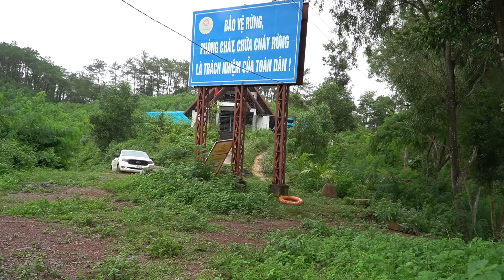Unexpected Rescue :The Police Caught the Bad Guys and Successfully Saved the Poor Child / Hard life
The Police Caught the Bad Guys and Successfully Saved the Poor Child
In this heart-pounding episode, witness the incredible moment when police officers heroically rescued a child from the clutches of a kidnapper in a dramatic standoff. As the rise and time is of the essence, our brave law enforcement team showcases their unwavering commitment to protect the innocent. This gripping video captures the raw emotions and challenges faced by both the rescuers and the victim, highlighting the harsh realities of a child's life in danger. Join us as we delve into the courageous efforts of the police, the strategies they employed, and the emotional aftermath of this shocking incident. Don't miss the full story of bravery, determination, and hope in the face of adversity. Your support helps spread awareness about child safety and the importance of community vigilance
Unexpected Rescue
Bad Guys
Poor Child
Hard life